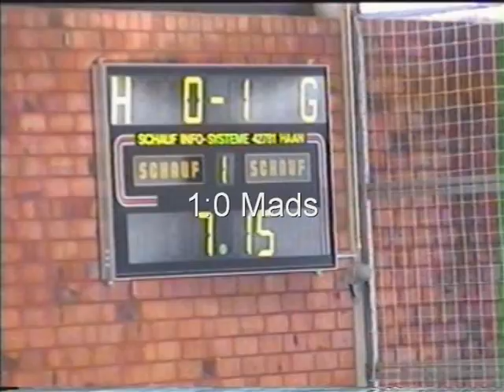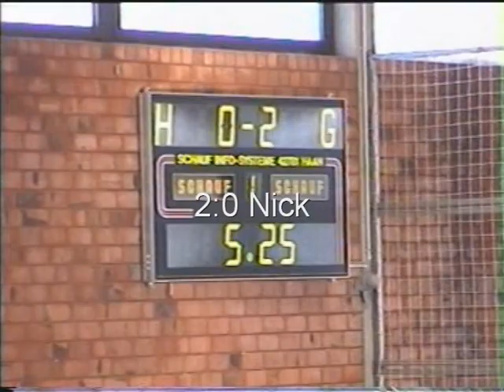G1 SF Oesede -- Lechtingen 3 : 0 07.11.2010.mpg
Hallenturnier bei SV Viktoria 08 G.M.Hütte 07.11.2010

2. Platz :-)